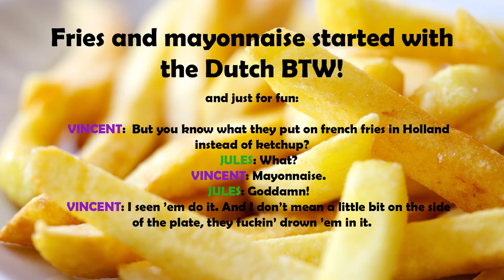Germany Trip\Makeup Haul- Trend it up-Essence-Catrice-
Holly's makeup haul from GERMANY!!

Holly went to Germany and brought home makeup!

SPECIAL THANKS
Big thanks to Nora and Gregor for hosting two silly americans!
We loved spending time with you guys and sharing our vacation adventure!

Hello! We’re Heather and Holly and welcome to Smart Mouth Beauty! We’re a couple of smart mouth sisters over 40 who love talking about makeup, hair, skin care and all things beauty related. On our channel you’ll find everything from product reviews to tutorials, quick tips, hauls and more!

Unless noted, all products mentioned were purchased with our own money.

Special thanks to Paul Thompson for his fierce editing skills!